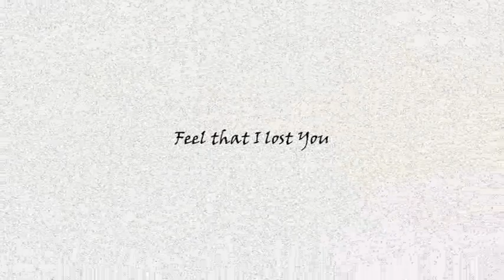Indian Fever - David Starfire